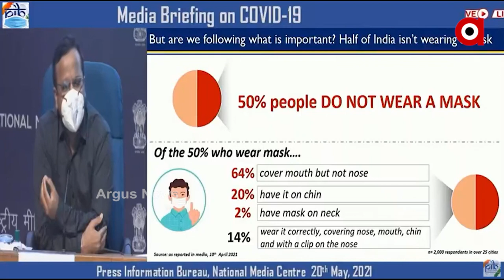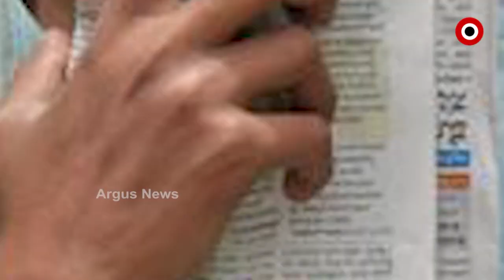ଦେଶର ଅଧା ଲୋକ ପିନ୍ଧୁନାହାଁନ୍ତି ମାସ୍କ।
୫୦ରୁ କେବଳ ୧୦ ପ୍ରତିଶତ ଲୋକ ଉଚିତ୍ ଭାବେ ପିନ୍ଧୁଛନ୍ତି ମାସ୍କ। ଅଧିକ ଲୋକେ ନାକ ତଳକୁ ଝୁଲାଇ ପିନ୍ଧୁଛନ୍ତି ମାସ୍କ।